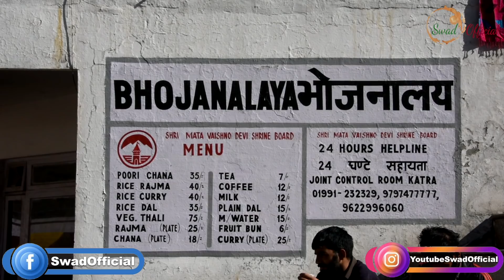Vaishno Devi Ke Famous Rajma Chawal || Jab Bhi Vaishno Devi jaye to yaha zarur khaye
Like so many other, I am also a fan of Rajma Chawal and It is mandatory for me and my family to have Makhan and Desi Ghee wale Rajma Chawal at Manoranjan Dhaba everytime we visit Shri Mata Vaishno Devi. Apart from eating here, we also make sure to eat Bhojanalya wale Rajma Chawal on our Yatra to Bhawan from Katra. Have you eaten Rajma Chawal here, comment and tell me :)